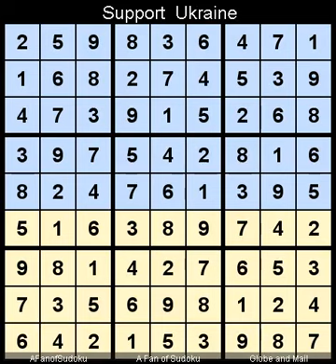How to Solve Globe and Mail Sudoku Five Star August 21, 2022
Description

سودوكو
ซูโดกุ
数独
스도쿠
судоку
सुडोकू
സുഡോകു
סודאָקו
ਸੁਡੋਕੁ
சுடோகு